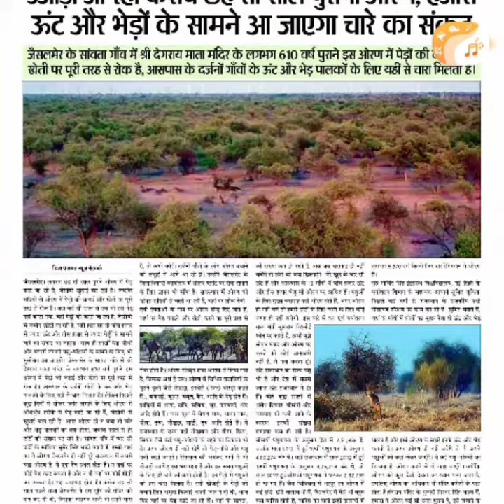18 फ़रवरी 2021